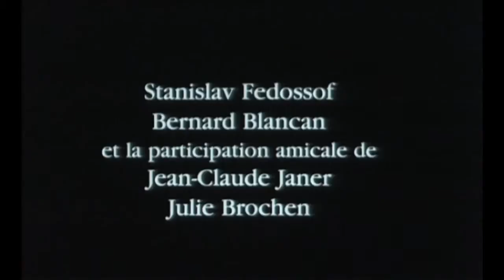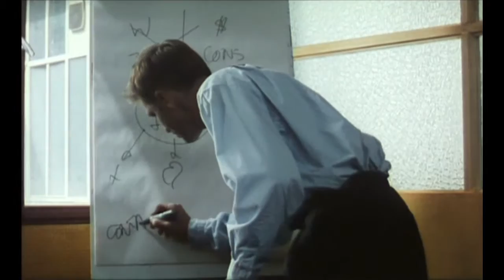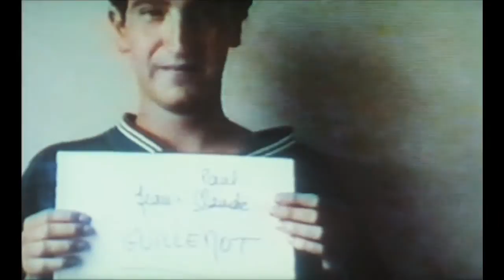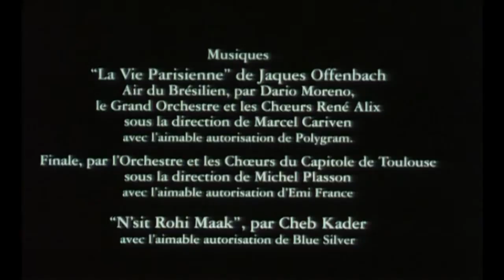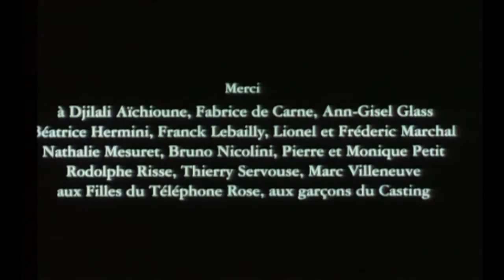La Vie Parisienne (1995) Court Métrage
La Vie Parisienne est un film  réalisé par Hélène Angel avec Valérie Bonneton, Marianne Groves, Guislaine Londez, Maeva Schlienger, Yvon Back, Claire Hammond et Samir Guesmi.

Un film Why Not Court Métrages Monte Cristo Productions
Avec le Concours du Centre National de la Cinématographie (CNC), La 7 Cinéma, France 2 et avec le soutien de la Procirep